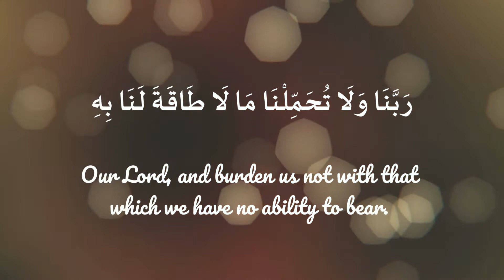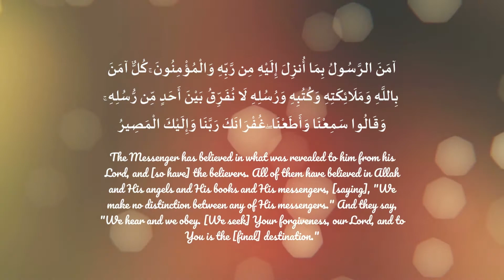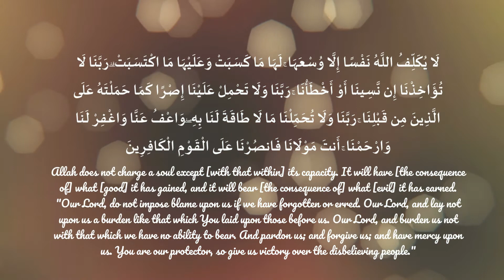Do not Burden Us With What We Cannot Bear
The Last Two Verses from Surah Al Baqarah